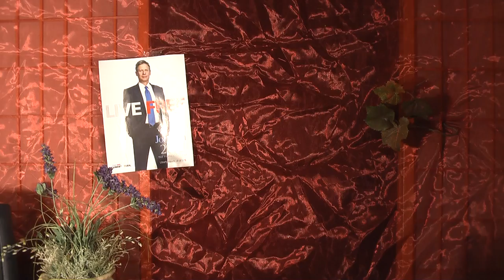THE CORRECT VIEWS(11 7 2012)-Election Results and CView, Election Debt, Cops Grow We Shrink, Fuku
Greetings VERY Unsettled Souls,
     There is a lot of my commentary and TONS of facts on part one of this video. My God, we have let down our country, forsaken Gary Johnson, and we will have an awful time keeping the liberty movement moving with a force that anyone considers much of a factor. Thanks America, thanks for nothing.
There is some debt facts, some dreadful cop news, and just as bad Fukushima news. The news is all terrible, enjoy. Gallow humor if nothing else. REMIX puts this on your channel